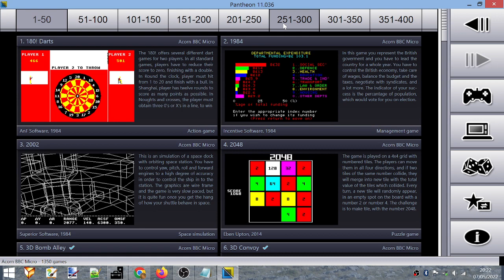Croaker (Acorn BBC Micro). Score: 1 510.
Starts at 4:29.
Score at 6:33.